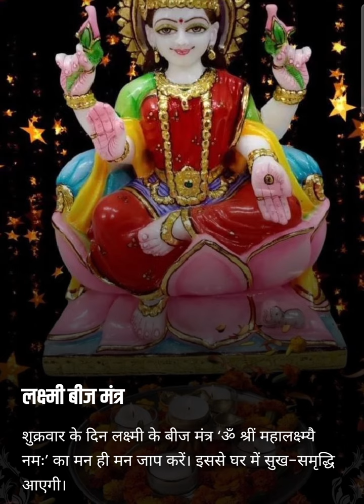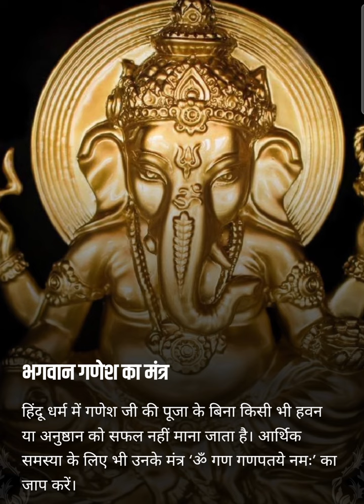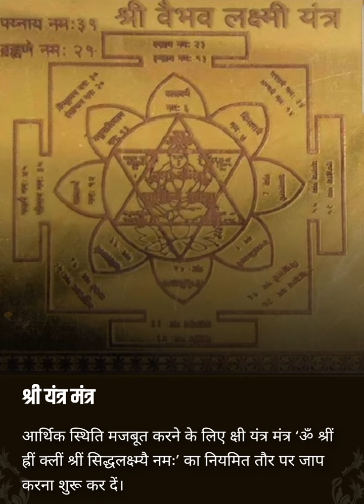धन की कमी दूर करेंगे ये मंत्र जाप khyatibhatt knowledge spiritual yt ytvideo #2024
धन की कमी दूर करेंगे ये मंत्र जाप